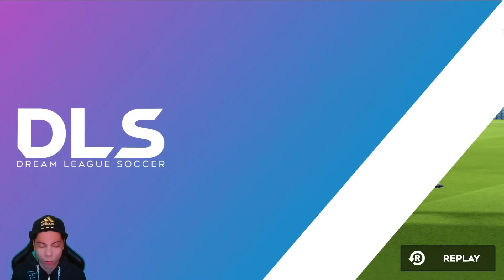DLS | Modo Carreira Seleção Brasileira #6 ( Novo Jogador Convocado !! )